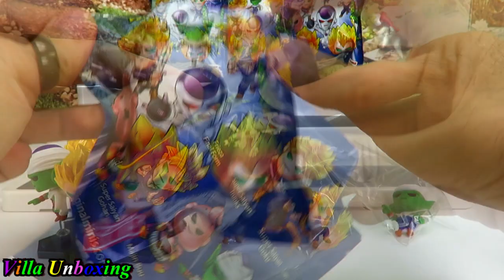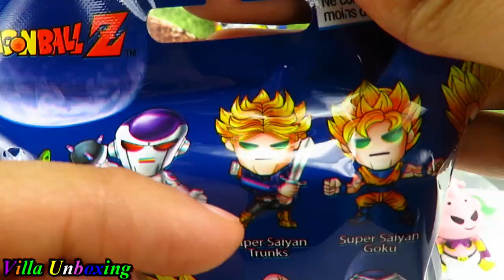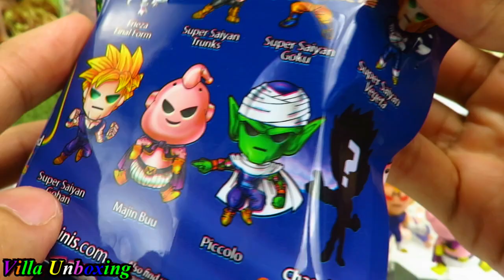Unboxing 12 Dragon Ball Z Blind Bags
I will be unboxing and reviewing Dragon Ball Z Blind Bags.